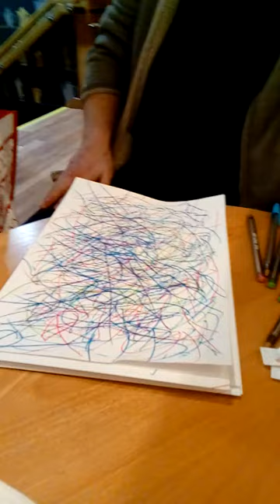Solomon Leonard Snell [1979-]. Abstract Artist. Process: Drawing: Pens on Card. © 14/12/2017